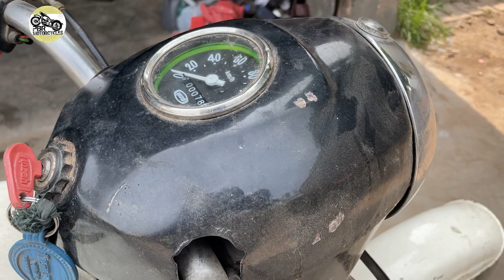Old Yezdi full Restoration | part -1 | Disassemble | PBR Motorcycles